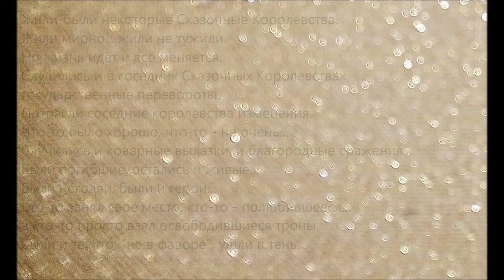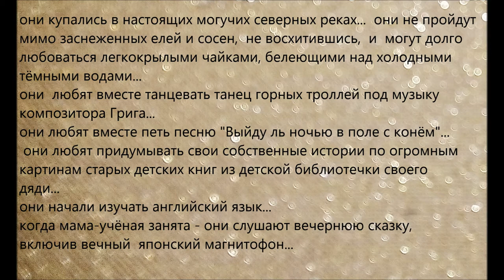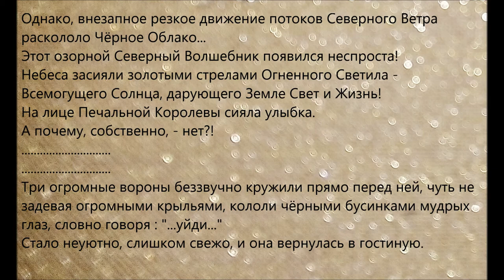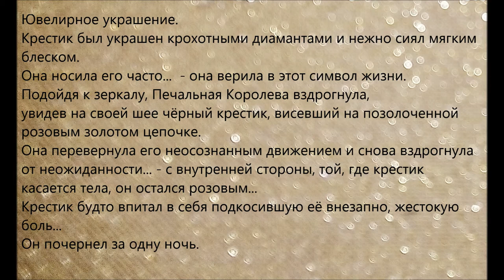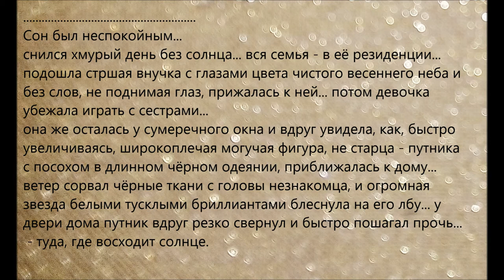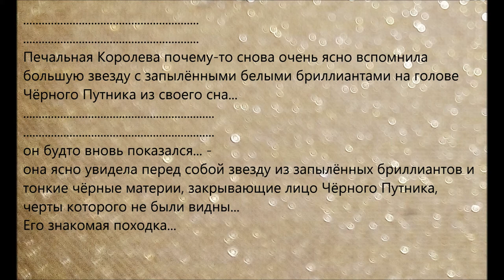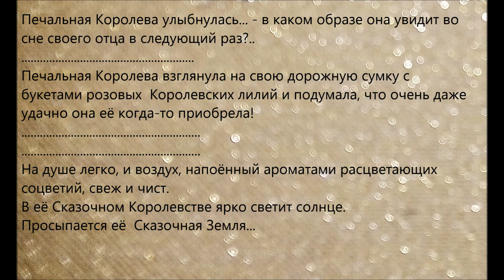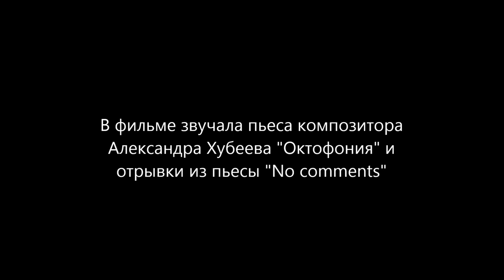Государственный переворот(текст-дзуйхицу) ( Coup d'etat (text-zuihitsu))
Фильм 9 проекта "Шесть пьес для флейты и Октофония".
(Film 9 of the project "Six pieces for flute and Octophony").
В фильме звучит пьеса композитора Александра Хубеева  "Октофония".
(The film includes the piece by composer Alexander Khubeev  "Octophony").